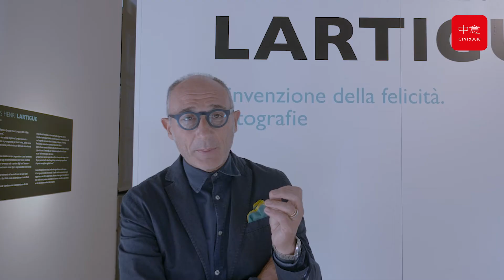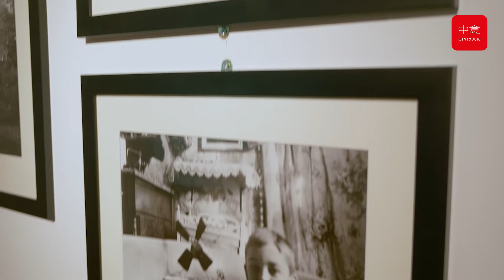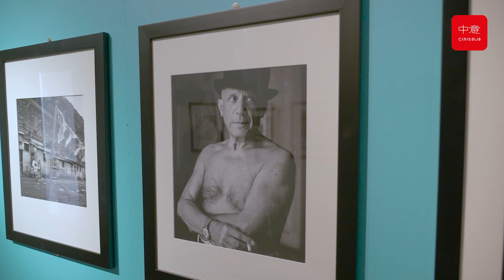Il fotografo Jaques Henri Lartigue, con le sue immagini, "guarda alla quotidianità con il sorriso".